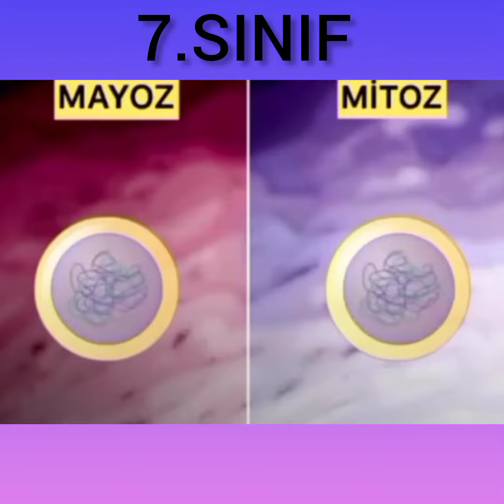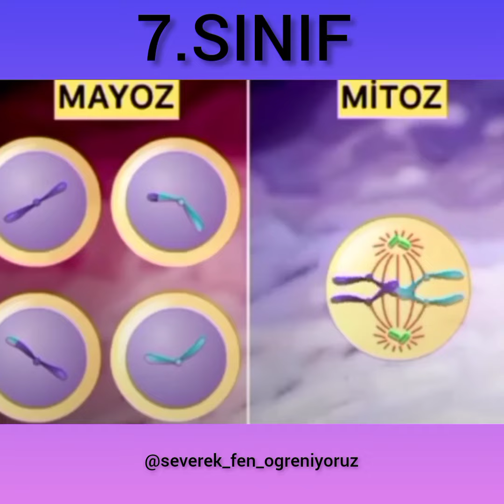Mitoz Mayoz Bölünme Fark